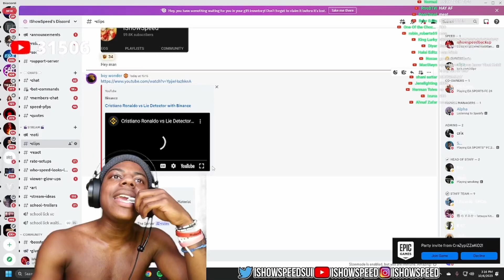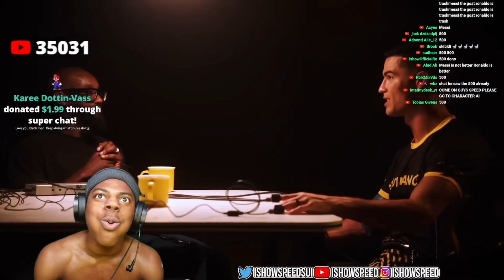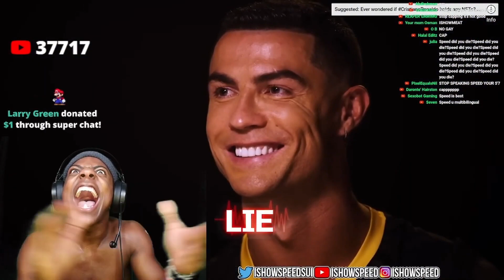ishowspeed reacts to Ronaldo vs Lie Detector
ishowspeed reacts to "ronaldo vs Lie detector" by binance